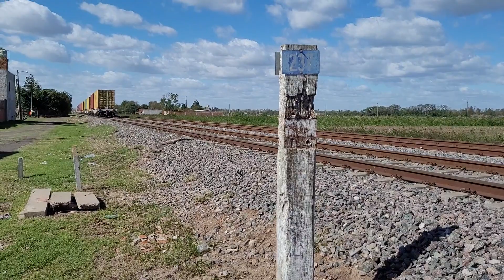Un perro desafiando a la Alco de NCA por San Nicolás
NCA Alco 8272 (Nuevo Central Argentino) por San Nicolás con 16 PCS, haciendo su paso con dirección sur. Vídeo del miércoles 19 de abril a las 11:30